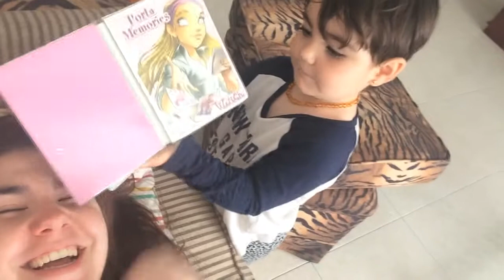Tarde con amigos, VLOG 13 - 29/05/15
DÍA #13 - Vlogueando todos los días.